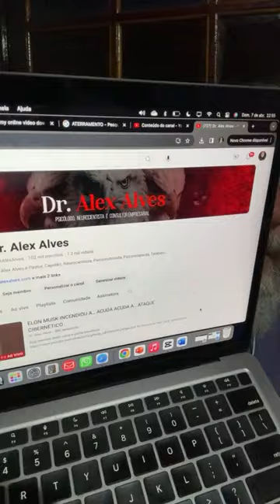ELON MUSK INCENDIOU!!! ACUDA!! ATAQUE CIBERNÉTICO?? | DR. ALEX ALVES